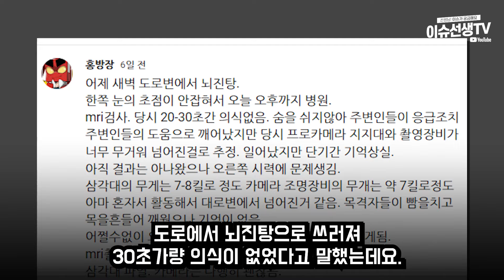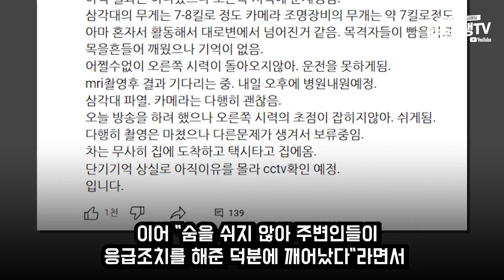27만 게임 유튜버 홍방장 심각한 상황...